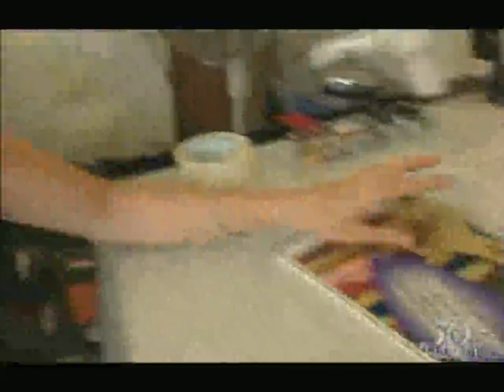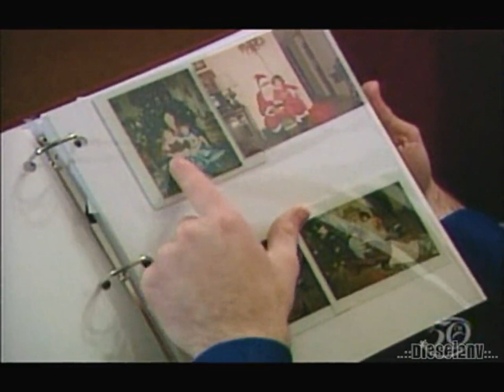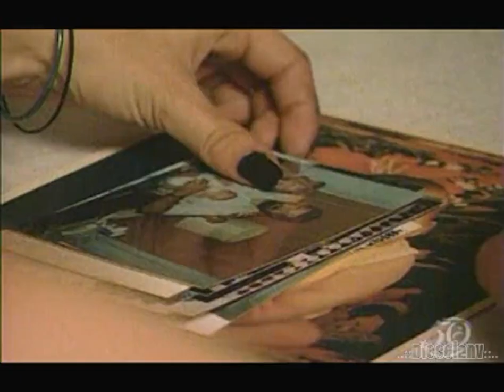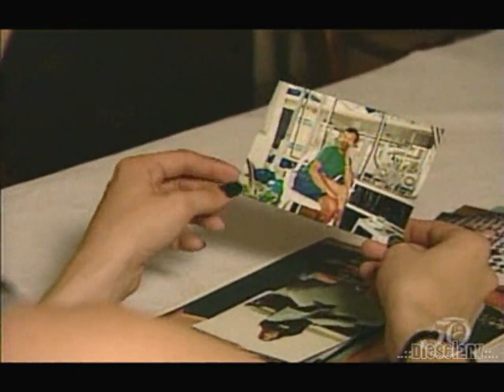Big Brother - Season 5 Episode 1